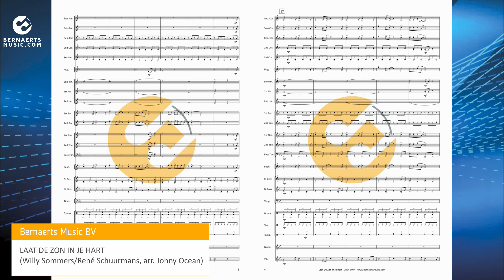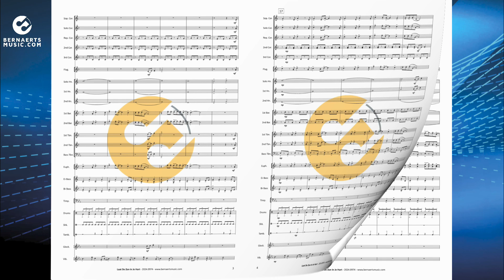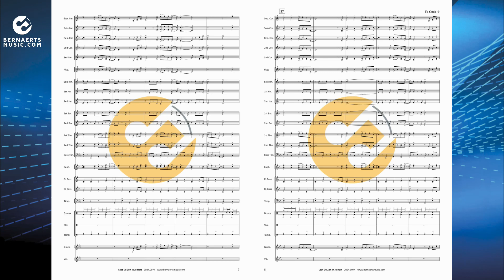LAAT DE ZON IN JE HART - Willy Sommers/René Schuurmans, arr. Johny Ocean - Brass Band Version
“Laat De Zon In Je Hart” (Let The Sun In Your Heart) is a 2006 single by Belgian singer Willy Sommers. It appeared as the first track on the album “Ik Denk Aan Jou” in 2007. This song was written by Jacques Verburgt and Raymond Felix. It is an upbeat pop song in which the song narrator tells the listener to enjoy life. The song is one of Willy Sommers’ most listened-to songs and went platinum in 2022. The original version was very successful in Flanders. The song has been covered by several artists, the most famous being the version by Dutch singer René Schuurmans. The arrangement of this schlager was written by Johny Ocean.